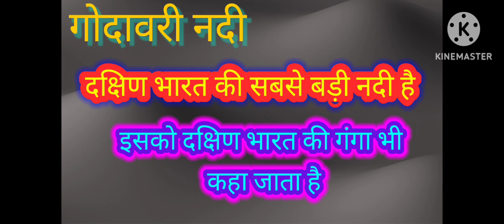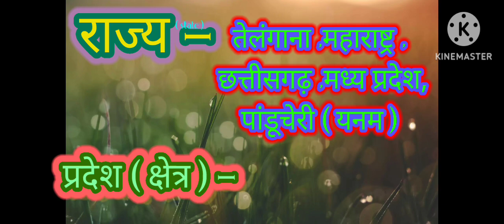गोदावरी नदी का उद्गम स्थल और उसकी लंबाई उसका विस्तार कितना है mpsc upsc cjl its jay education